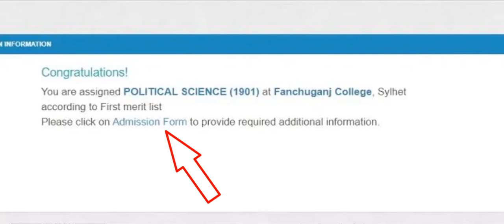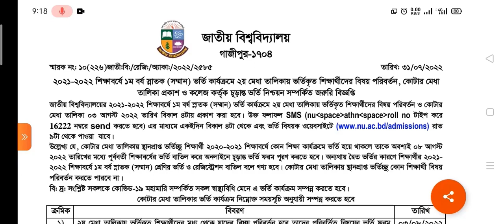Honours release slip kobe suru hobe | অনার্স ভর্তি রিলিজ স্লিপের আবেদন কবে শুরু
জাতীয় বিশ্ববিদ্যালয়ের অনার্স ভর্তি কার্যক্রমের সাধারণত ২ বার রিলিজ স্লিপে আবেদন করার সুযোগ রয়েছে। ১ম রিলিজ স্লিপে আবেদন করার পর চান্স না পেলে ২য় রিলিজ স্লিপে আবেদন করে চান্স পাইতে পারেন। রিলিজ স্লিপে ৫ টি কলেজে আলাদাভাবে বিষয় নির্বাচন করতে হবে ৷ যেসব কলেজে আসন খালি রয়েছে শুধুমাত্র সেসব কলেজে রিলিজ স্লিপে আবেদন করা যাবে।

• যারা মেধা তালিকায় স্থান পায়নি: যেসব শিক্ষার্থী ১ম মেধা তালিকা, ২য় মেধা তালিকা ও কোটার মেধা তালিকায় স্থান পায়নি তারা রিলিজ স্লিপে আবেদন করতে পারবে।

• যারা মেধা তালিকায় স্থান পেয়েও ভর্তি হয়নি: যেসব শিক্ষার্থী ১ম মেধা তালিকা, ২য় মেধা তালিকা ও কোটার মেধা তালিকায় স্থান পেয়েও ভর্তি হয়নি তারা রিলিজ স্লিপে আবেদন করতে পারবে।

• যারা ভর্তি বাতিল করেছে: যেসব শিক্ষার্থী ১ম মেধা তালিকা, ২য় মেধা তালিকা ও কোটার মেধা তালিকায় স্থান পেয়েছে কিন্তু কোন কারণে ভর্তি বাতিল করেছে তারা রিলিজ স্লিপে আবেদন করতে পারবে।